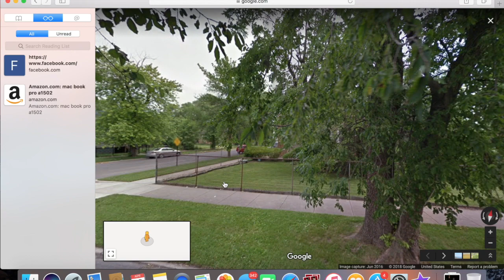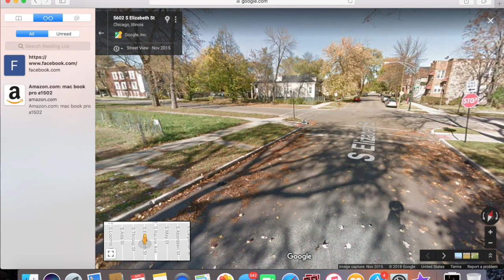Frontstreet Blood Money Death Site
Let me know any Specific Death Sites or video requests